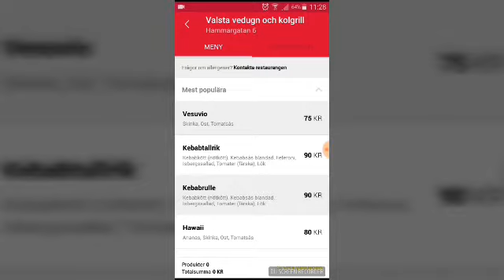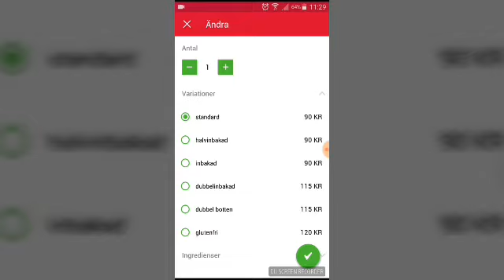Order some Pizza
BON APPETIT!